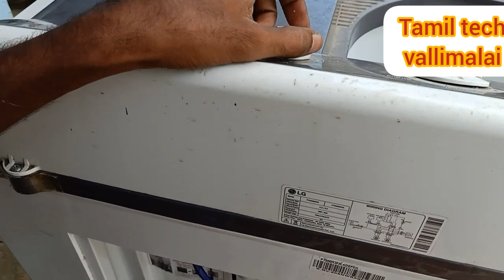LG semi automatic washing machine repair at home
LG semi automatics washing machine WASER not working